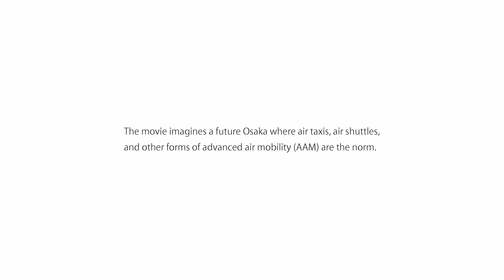【PV】Future Osaka with Advanced Air Mobility（short ver. English subtitles)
Osaka Prefecure has made a "concept film for Advanced Air Mobility." Watch it and experience the future of air mobility in Osaka!
Through the experience of the main character, a senior high school girl, the film depicts a future Osaka where Advanced Air Mobility had become a part of our everyday lives.